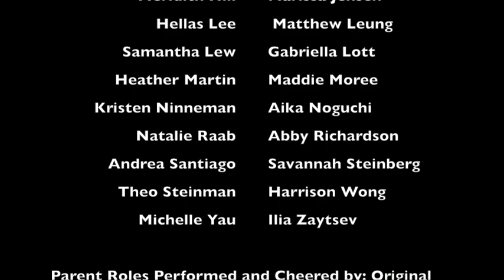National Dance Day On Ice 2017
This video is about National Dance Day 2017